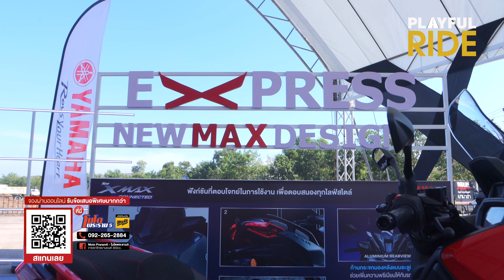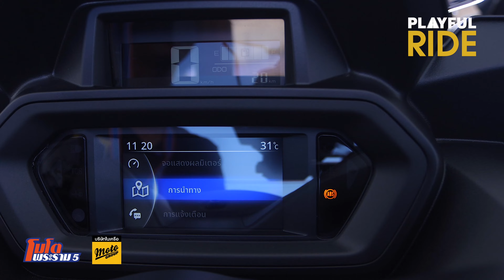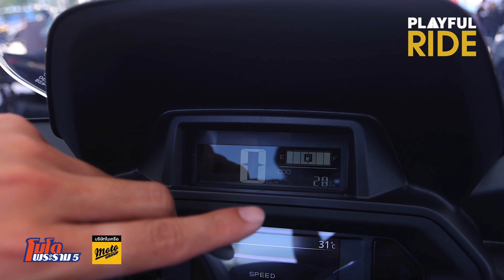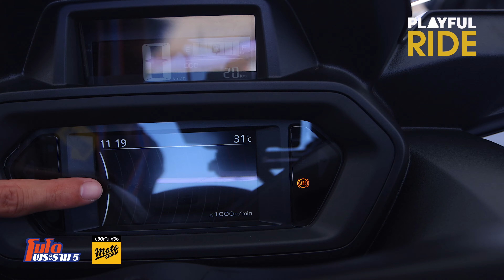Review : ลองขี่ครั้งแรก All New Yamaha XMAX CONNECTED โฉมใหม่ 2023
ลองขี่ครั้งแรก All New Yamaha  XMAX CONNECTED โฉมใหม่ 2023 มีอะไรที่เปลี่ยนไปบ้าง ขี่ดีแค่ไหน เราไปลองมาแล้ว มาฟังกันครับ

สนใจจองผ่านออนไลน์!! รับข้อเสนอพิเศษมากกว่า
Moto Praram5 - โมโตพระราม5 ขายรถจักรยานยนต์ 300cc.
 ID LINE : @MOTOPRARAM5

Yamaha Motosqaure ยามาฮ่า โมโตสแควร์
LINE : @MDRIVE
Inbox : m.me/yamahamotosquare